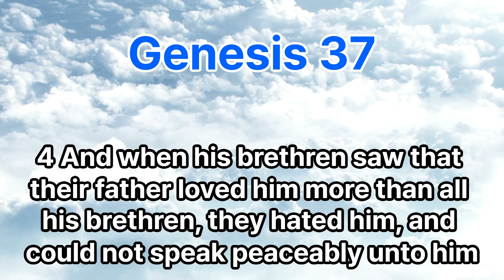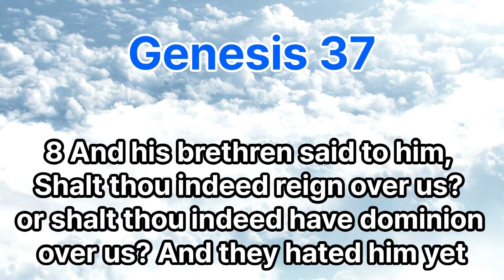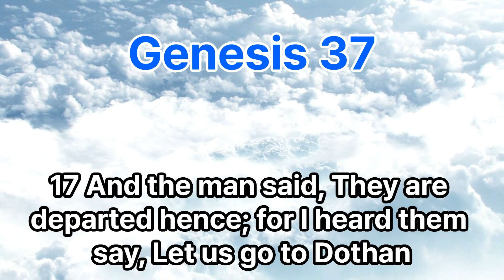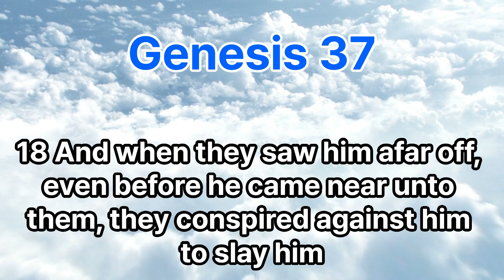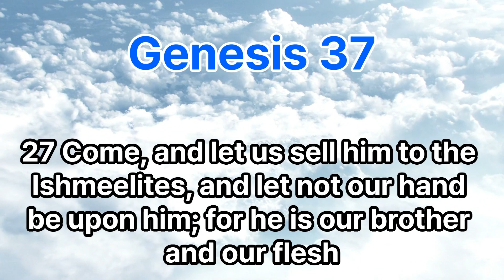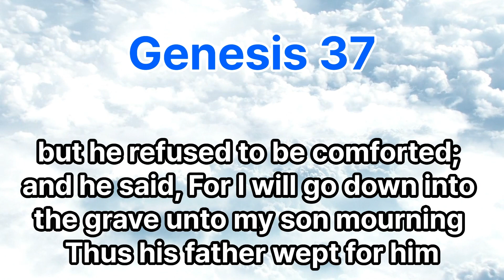Genesis37 bible bibleverse